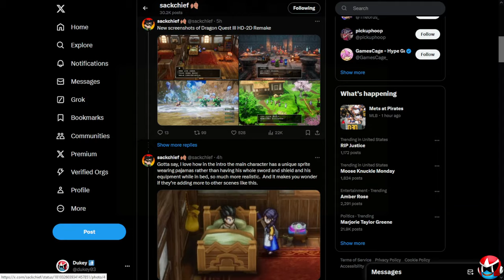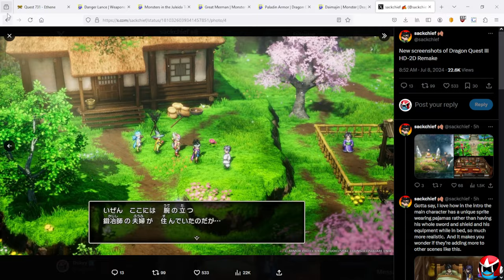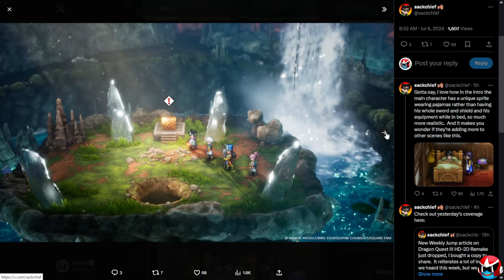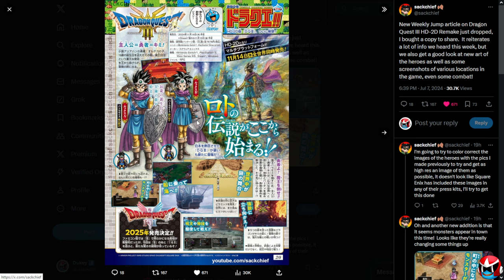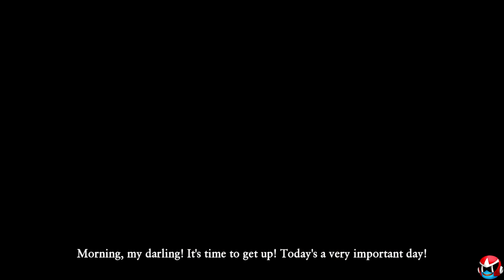Dragon Quest 3 HD2D Remake New Skills, Outfits, & MORE!!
New Skills OFFICIALLY shown, as well as some speculation on outfits, and a stronger connection to the overall Erdrick Saga!
Check Out Sackchief at YouTube.com/sackchief

Timestamps:
0:00 - Intro
0:50 - New Screenshots!
1:58 - Our Boi Kandar/Robbin 'Ood
3:38 - Jump Magazine Feature
4:15 - New Vocation Skills CONFIRMED!
5:13 - Monsters In Towns!?
5:37 - Possible Way Vocations Will Work
6:32 - Dragon Quest XI SPOILERS